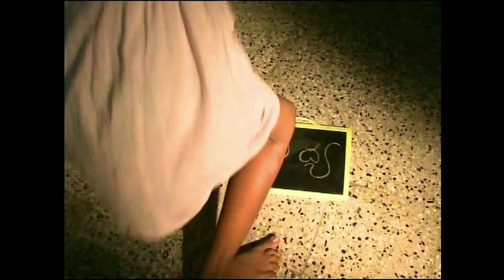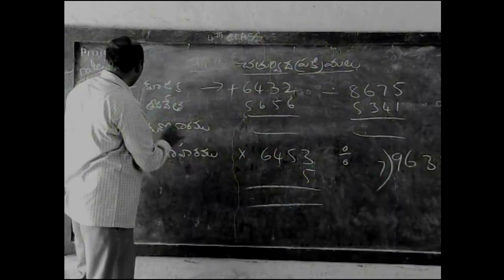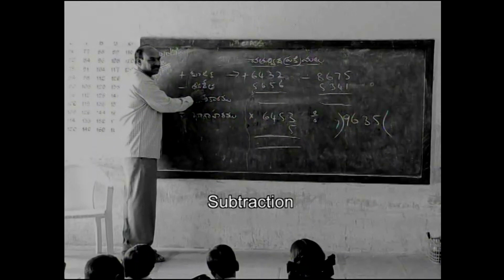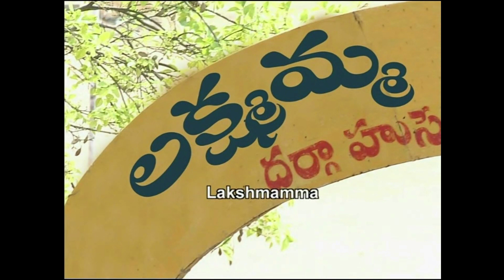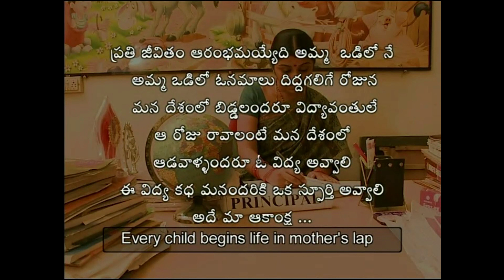A short film "VIDYA" by Swathi Pala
Starring - Veena Srivani
VIDYA is a poor village girl whose only dream in life is to go to school like
any other child of her age. Exploring her memories of various painful experiences of her tormented
childhood, the maker takes us through the typical social setup of rural India, the male dominating society
and discrimination towards girl child’s education. After the early death of her mother, Vidya struggles
through her life to adulthood and gets married. Never losing sight of her mother’s dying wish, Vidya
finds her inspiration in her loving husband. Her perseverance not only paves way to fulfill her dream of
being educated but also capable of giving education to many underprivileged girls like her.

It is said that God created mothers because He could not be present everywhere. If
the God’s representative-The Mother is educated so can be Her disciples-The Sons and Daughters. A very simple logic!!